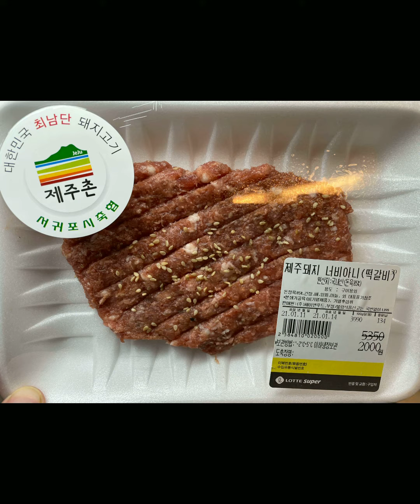"제주돼지 너비아니"